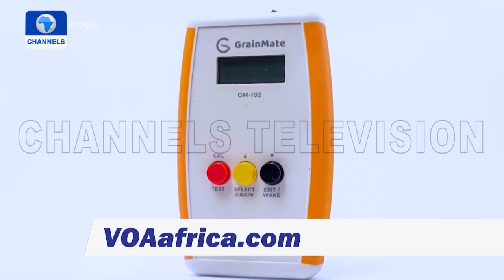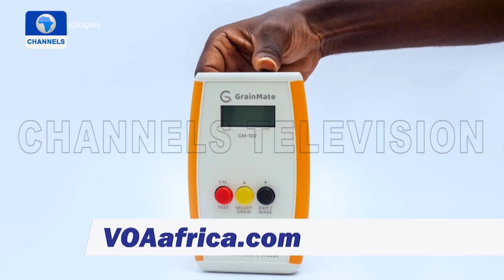Ghana Tech Start-Up Creates Device To Measure Moisture In Grains